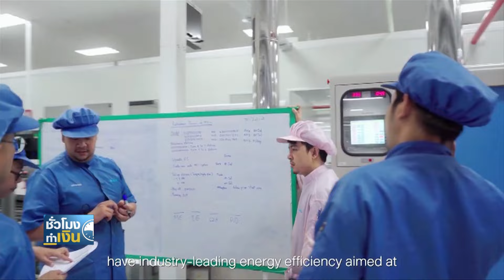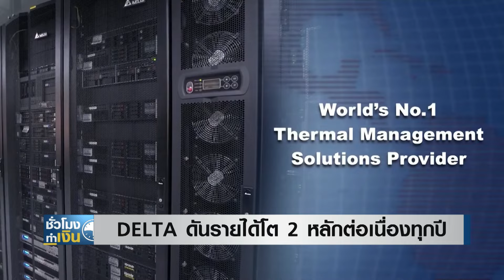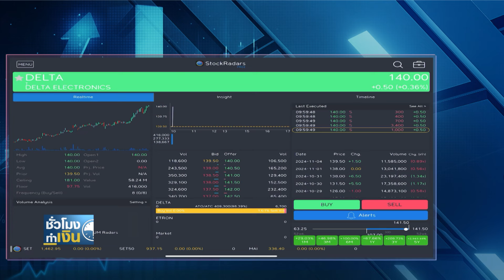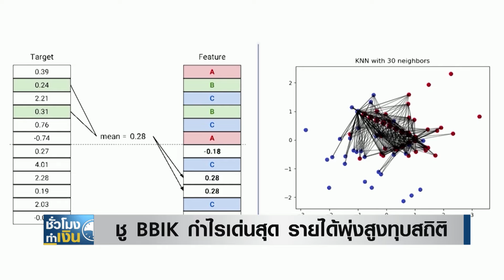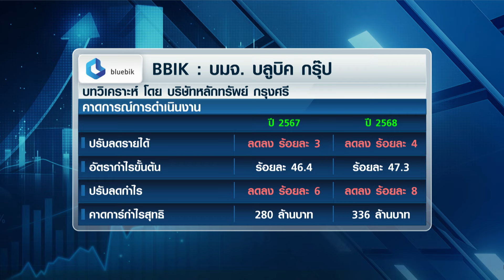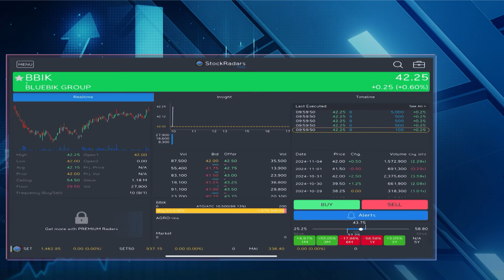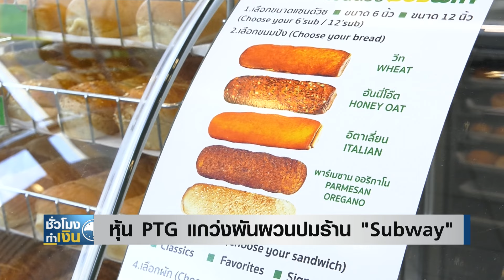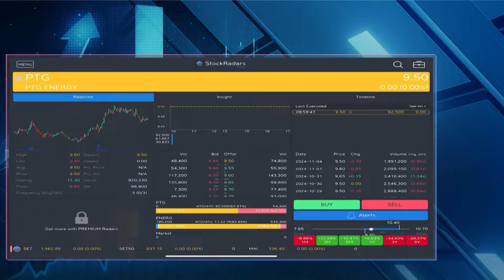DELTA ดันรายได้โต 2 หลักต่อเนื่องทุกปี I TNN ชั่วโมงทำเงิน I 05-11-67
- DELTA ดันรายได้โต 2 หลักต่อเนื่องทุกปี
มีความเคลื่อนไหวของ "DELTA" ที่มองภาพรวมการเติบโตปีนี้ จะทำได้เกินร้อยละ 10 ด้วยแรงหนุนจากธุรกิจกลุ่ม AI เพาเวอร์อิเล็กทรอนิกส์ ขณะที่ปีหน้ามีการตั้งงบ 300 ล้านเหรียญสหรัฐฯ เพิ่มไลน์การผลิตในระบบ Automation โดยตั้งเป้าจากนี้ จะเติบโตด้วยเลขสองหลักทุกปี
- ชู BBIK กำไรเด่นสุด รายได้พุ่งสูงทุบสถิติ
"บลูบิค กรุ๊ป" เป็นหุ้นในกลุ่ม Digital transformation ที่นักวิเคราะห์ยกให้เป็นหุ้นเด่นที่มีแนวโน้มรายได้และกำไร จะเติบโตแข็งแกร่งที่สุดในกลุ่ม รับอานิงสงส์ความต้องการอัปเกรดเทคโนโลยี ที่ปรับตัวดีขึ้นต่อเนื่องถึงปีหน้า
- หุ้น PTG แกว่งผันผวนปมร้าน "Subway"
ราคาหุ้น "พีทีจี เอ็นเนอยี" แกว่งตัวผันผวน ขานรับกับข่าวร้าน "Subway" จำนวนมากที่ถูกยกเลิกสิทธิแฟรนไชส์ ถูกร้องเรียนประเด็นคุณภาพอาหาร รวมไปถึงบรรจุภัณฑ์ ซึ่งประเด็นนี้ นักวิเคราะห์มองว่าจะกดดัน "พีทีจี" ในระยะสั้น ในฐานะผู้ได้สิทธิแฟรนไชส์ เพื่อขยายธุรกิจในประเทศไทย